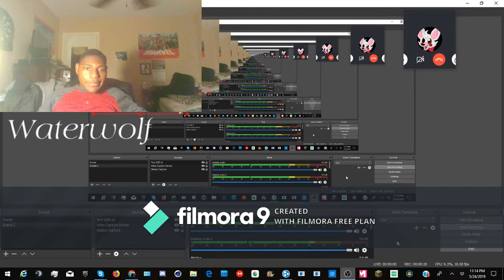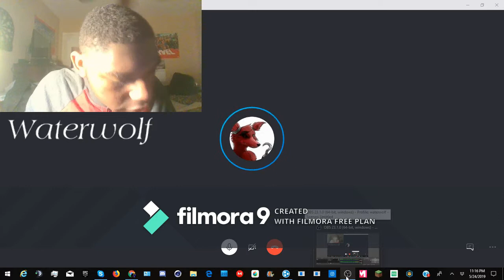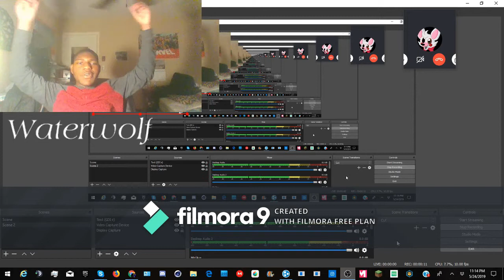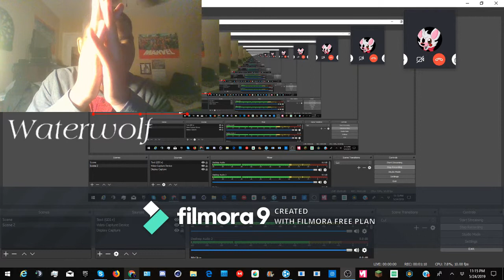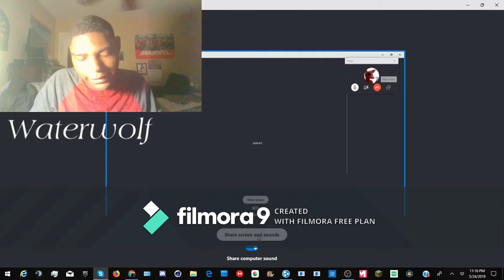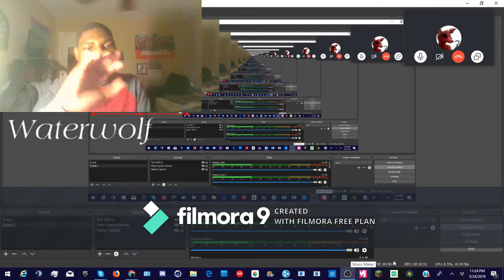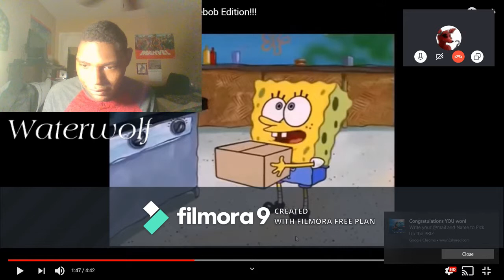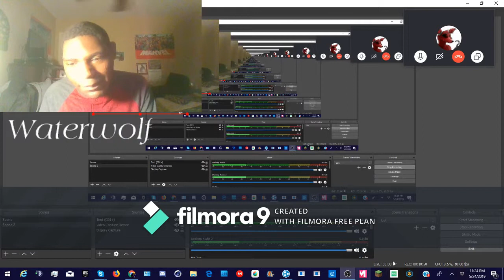Waterwolf: My first reaction video!